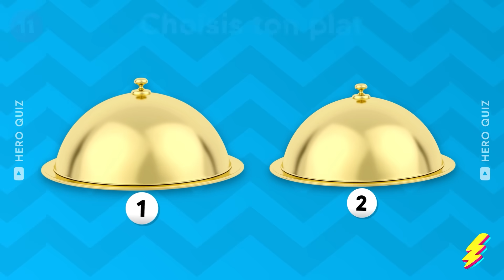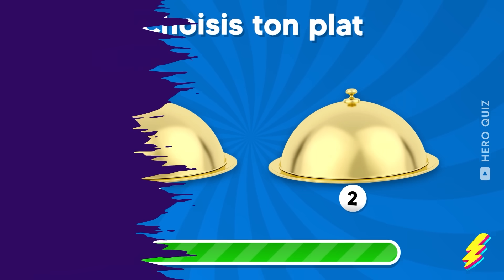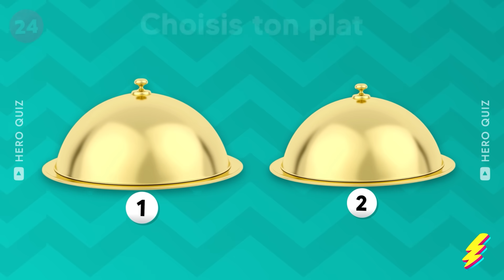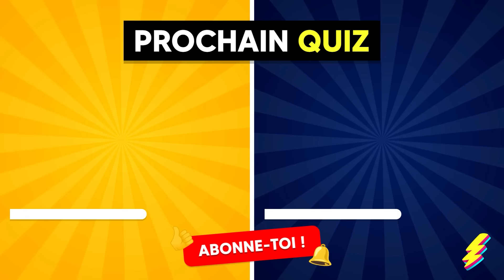Choisis un PLAT...! Bon VS Mauvais Plat 😋🤮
Embarque dans une aventure culinaire avec 'Choisis un plat...! Bon VS Mauvais Plat'. Tu penses pouvoir faire le bon choix entre un bon et un mauvais plat ? Ta chance sera mise à l'épreuve! Seras-tu chanceux ou regretteras-tu ton choix ? C'est l'heure de tester tes instincts de nourriture! Alors, prêt à choisir un plat et à déterminer si c'est un bon vs mauvais ? Attention, chaque plat est une chance... ou un piège !